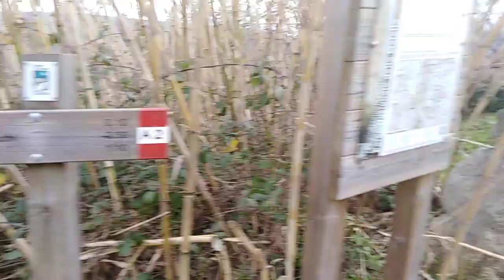Sant'Antonio Abate - Musellaro (Pe)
Solennità Sant'Antonio Abate nella borgata omonima. Dopo i sacri riti, rievocazione della vita del Santo Eremita con accompagnamento musicale dell'organetto "Lu ddubbott"  Abruzzese. 20 Gennaio 2019